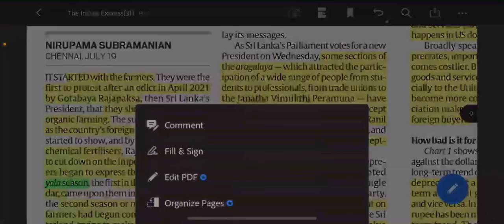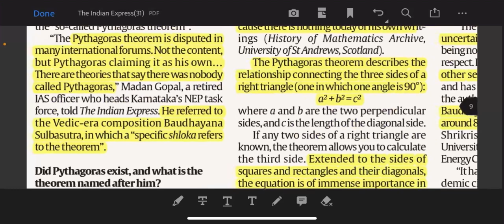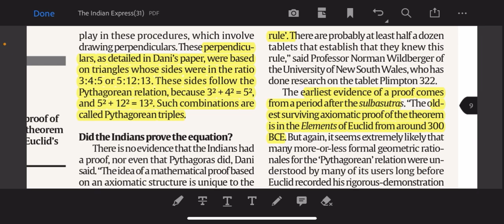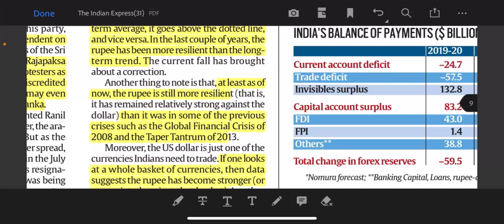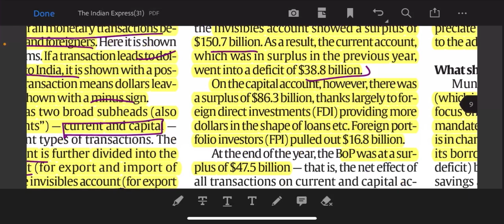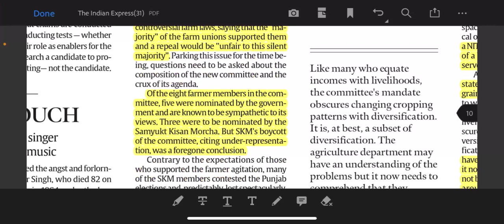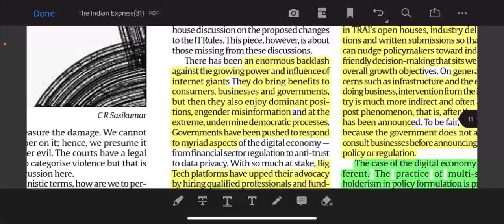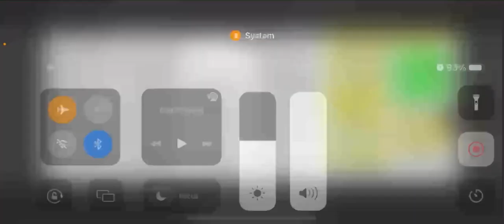July 20, 2022 Indian Express| Aragalaya, Rupee Exchange rate, Pythagoras Theorem, Indian MNCs